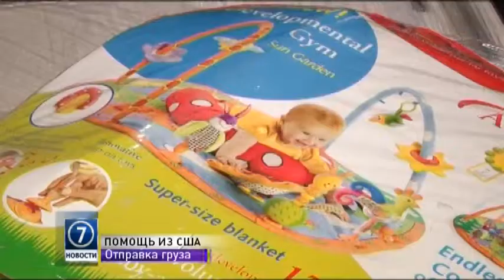Медицинское оборудование, одежду и обувь от украинской диаспоры из США получили одесские волонтеры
Помощь собрали еще в начале ноября и отправили в Украину. Основную часть груза составляют аппараты для искусственной вентиляции легких, медицинские кровати и костыли. Волонтеры в самые короткие сроки перераспределили помощь и отправили ее в госпитали по всей Украине.